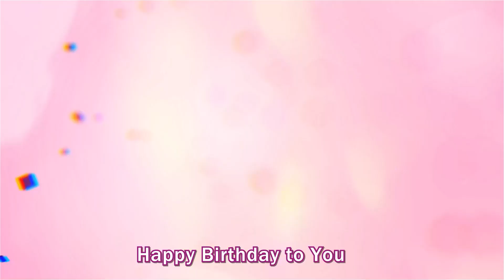Happy Birthday Hanks | Hanks Happy Birthday Song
Traditional Happy Birthday Song for Hanks.

You can find birthday song with your name on our channel "top right". If you don't see your name in our channel, you can write us to create happy birthday song with your name.

Wish you a very Happy Birthday Hanks.